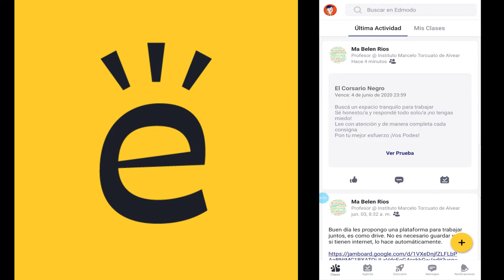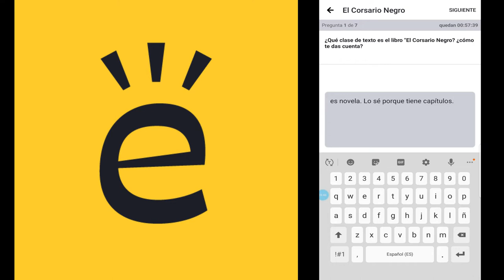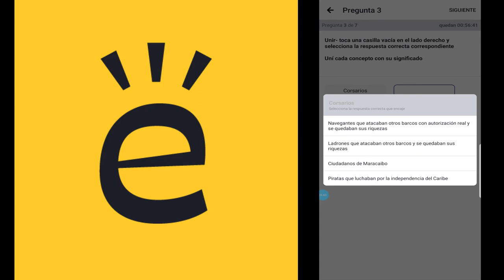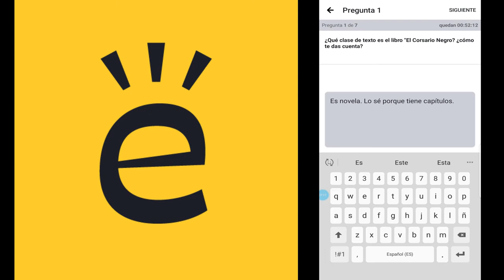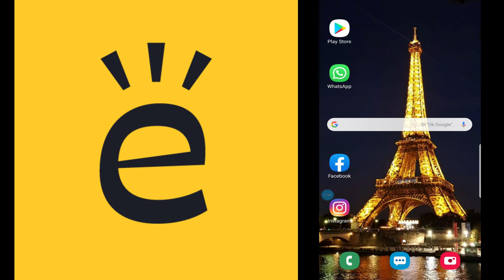Realizar un prueba en Edmodo App Movil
Tutorial sobre cómo realizar una prueba en Edmodo App  celular/movil
Algunas posibles actividades que pueden aparecer en un quiz.

Tomá en cuenta que los celulares. tablets y algunas notebook no leen algunos formatos de imagen... esto puede afectar la posibilidad de ver algun adjunto del profesor. Comunicate con ellxs para advertirle cualquier dificultad.
Si necesitas desconectar o reiniciar sesión por alguna dificultad, podrás reanudar la prueba siempre que no hayas entregado y estes dentro de los 60 minutos.

Recorda que no podrás ver comentarios de profesores en la app movil. Para verlo deberás ingresar a la web

Exitos!!!